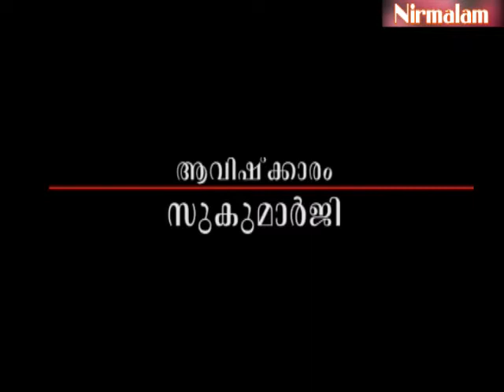Gruha Vaidyam -64 / Guru Nirmalanandagiri Maharaj